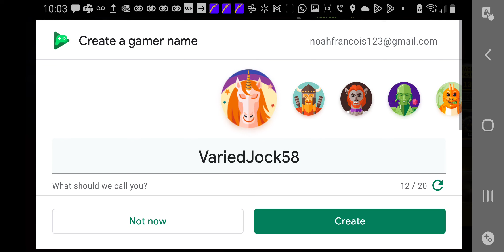War Ukraine 🇺🇦 and Russia 🇷🇺 Simulation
La guerre, War, Ukraine, Russia, United States